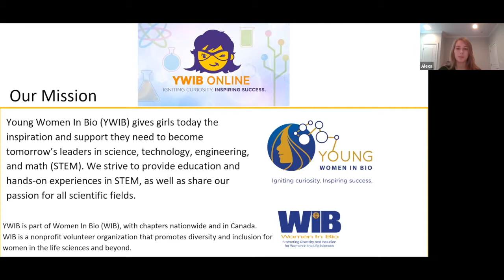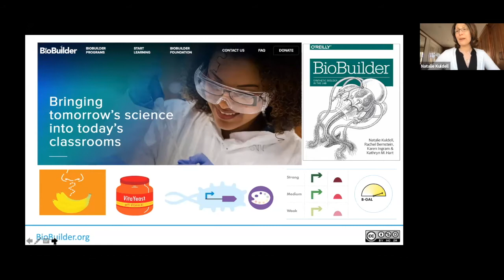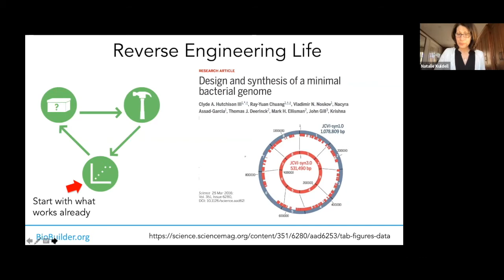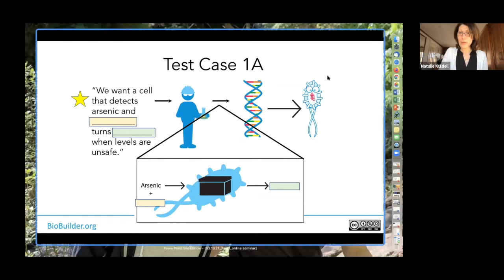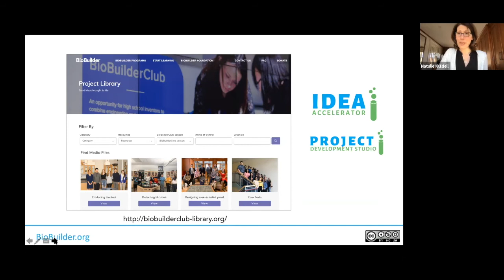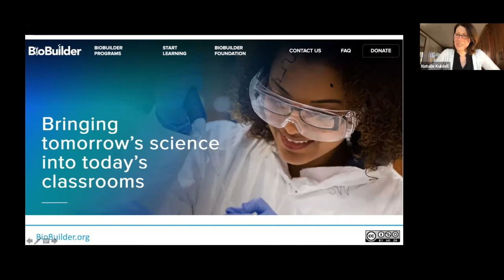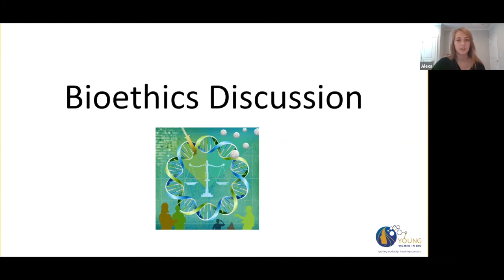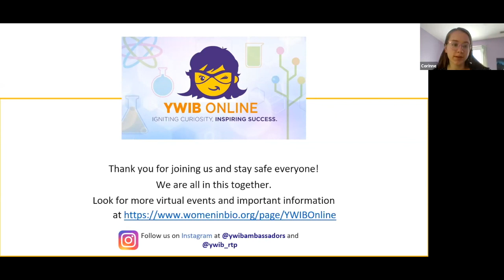YWIB-RTP: Building Bio Designs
Young Women In Bio (YWIB)-RTP hosted a  virtual synthetic biology workshop with Natalie Kuldell, MIT Senior Lecturer in Biological Engineering and Founder and Executive Director of BioBuilder.

This event allowed high school girls to explore the process of engineering novel biotechnologies. Synthetic biology is an exciting new field where organisms are engineered to address real-world problems. Its applications range from manufacturing to medicine to environmental issues. The goal of this virtual event is to gain an understanding of the field of synthetic biology and its uses, as well as to discuss the various ethical dilemmas that arise with genetic engineering.